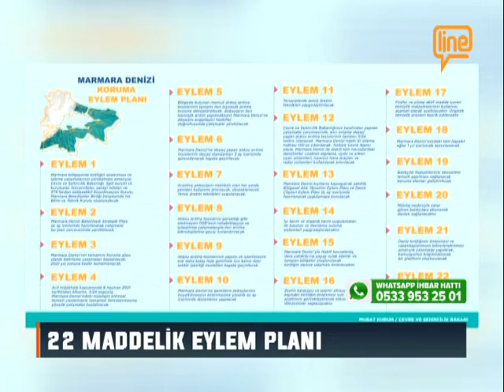GEMLİK SAHİLİ 'MÜSİLAJ'A TESLİM